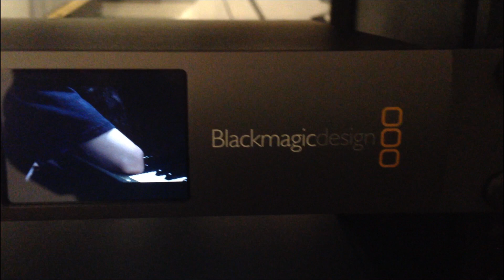Chopin's Prelude Op.28 No.4 by NK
Testing out 4 different cameras connected to our live switcher and SSD video recorder while someone plays the piano.